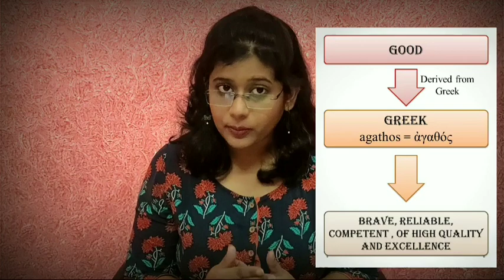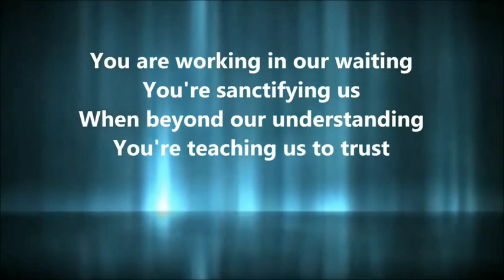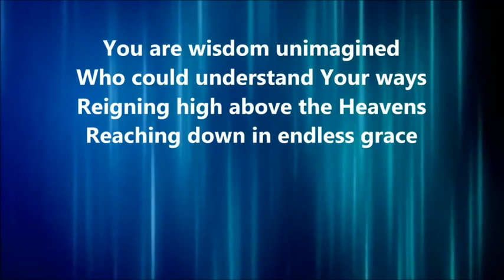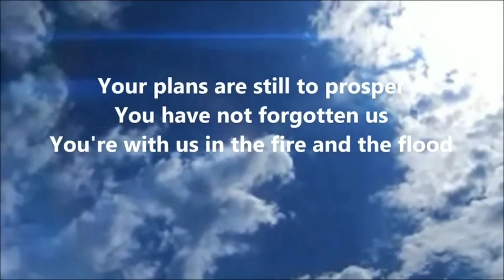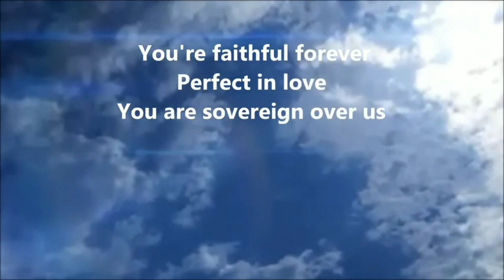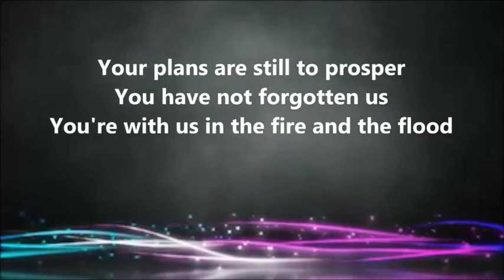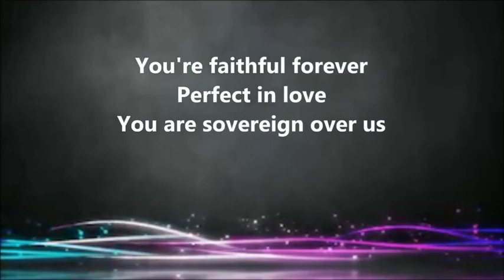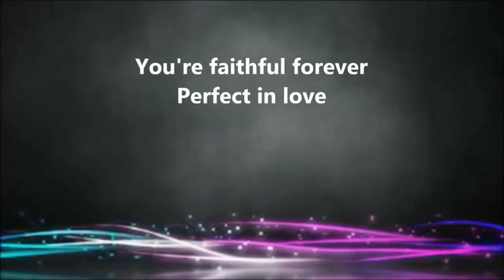29th March 2020 | VCC Online Church Service